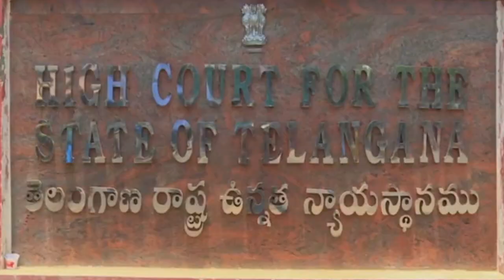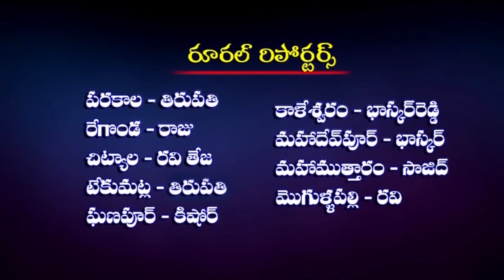28-10-2019 || RB NEWS